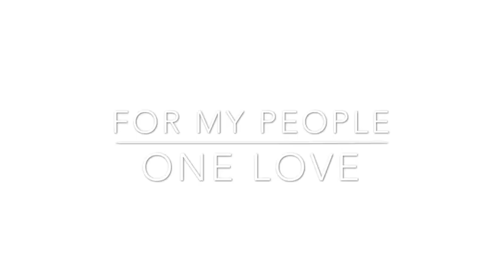Rhythm Brothers New Trailer2015